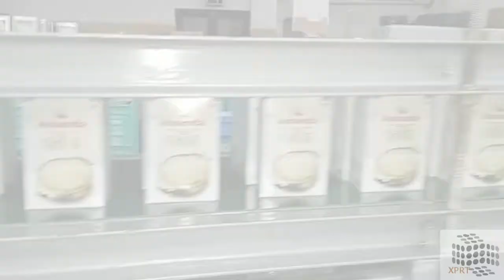High Speed Lined / Ceka Carton Ghee Packing Machine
XPRT's Fully Automatic Stainless Steel Cladded High Speed Lined / Ceka Carton Ghee Packing Machine Packing 1 Litre Ghee SKU at speeds of 26 Packs / Min